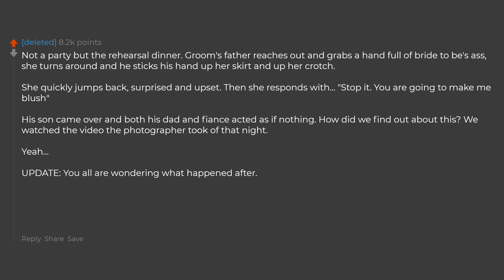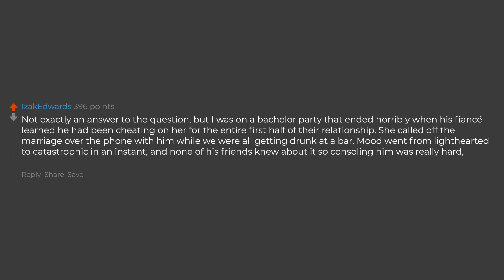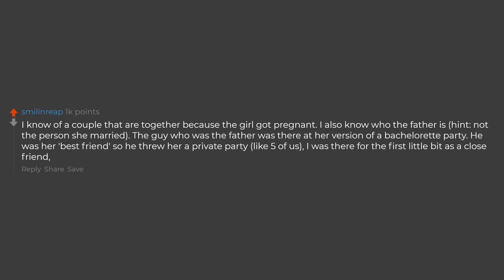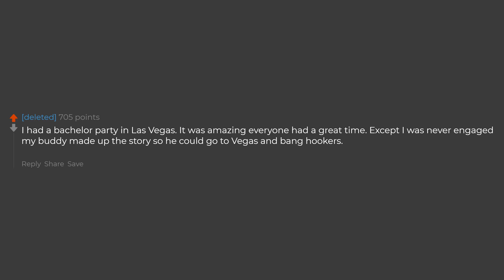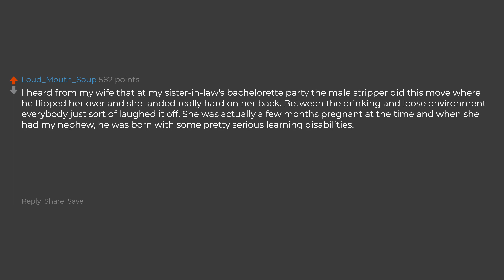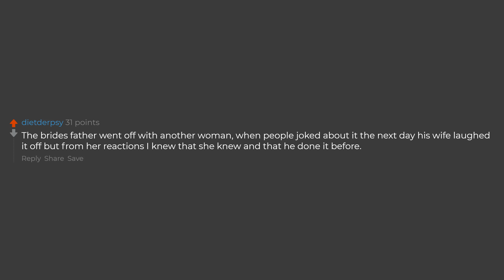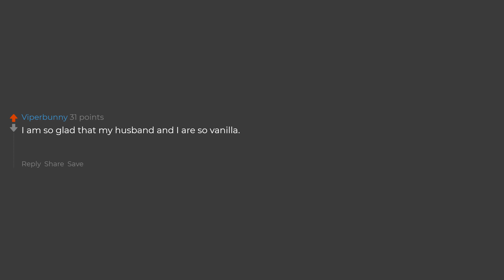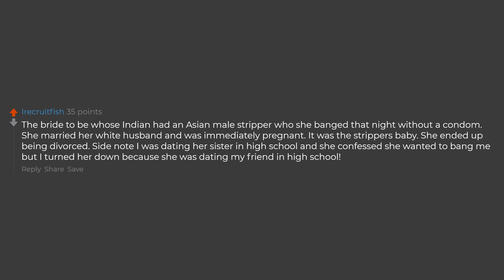What's A Dirty Secret You've Seen At A Bachelors Party? (Reddit Stories)